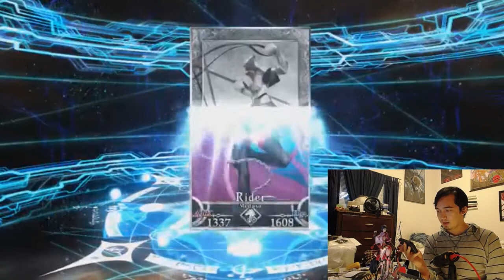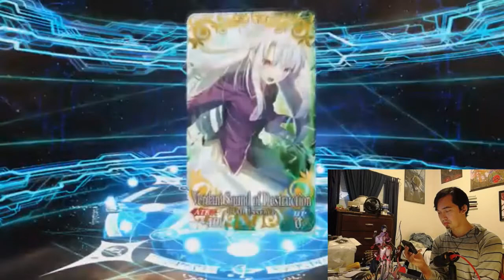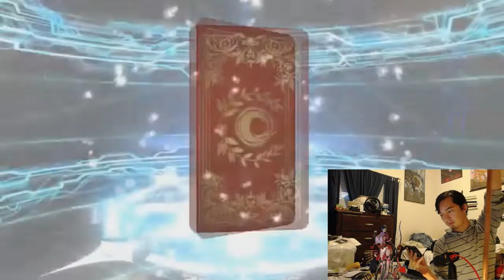Fate/Grand Order Shimousa Banner Part 2: I'll Take it